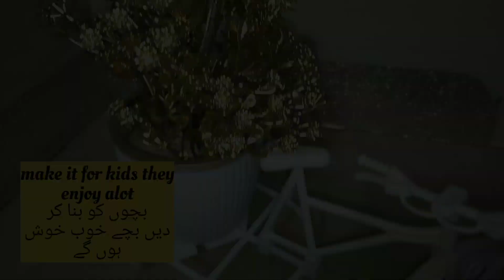| Make New Mango Shake and enjoy|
Try Very tasty and new shake recipe
mango mint chocolate shake
Nudrat's kitchen 03